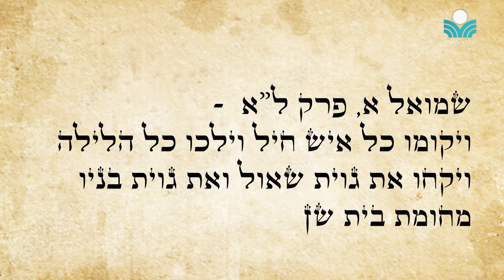נצח של תנ״ך - רגעים בהיסטוריה, בציונות ובתנ"ך. | פרק 4: הר הרצל - בית עלמין | הרב אייל ורד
סדרה של שיעורים קצרים בני 5 דקות.
הרב אייל ורד יוצא למסע בו הוא מחבר לנו בין הציונות לתנ״ך, ולמאורעות בני זמננו.

צולם במכון מאיר - ירושלים תובב"א